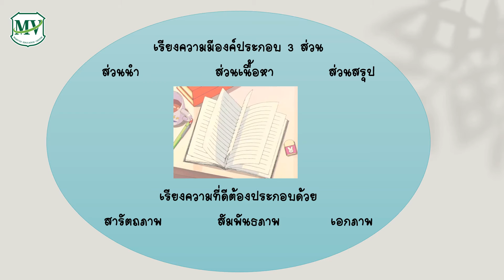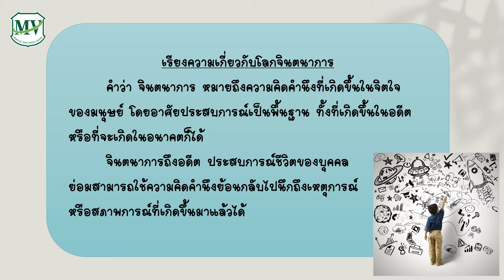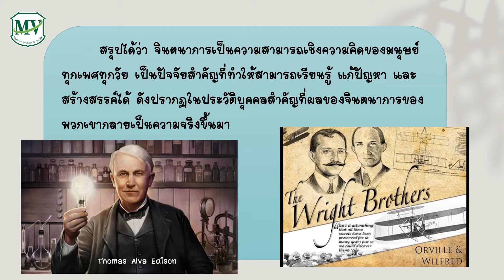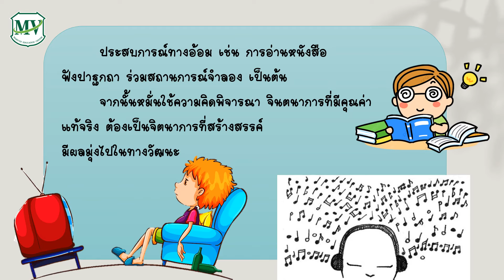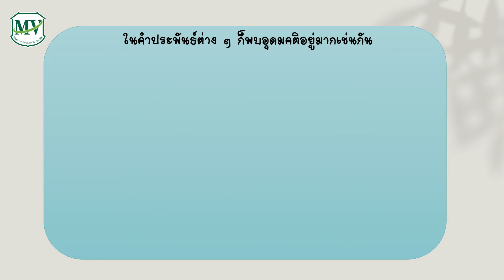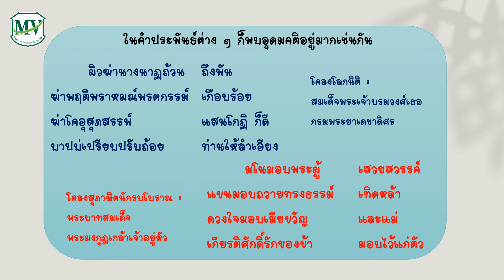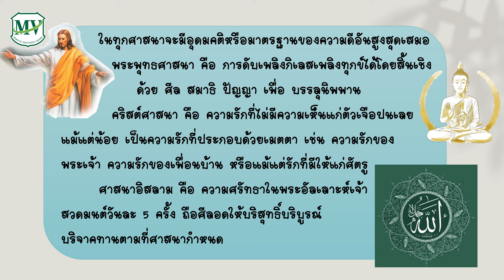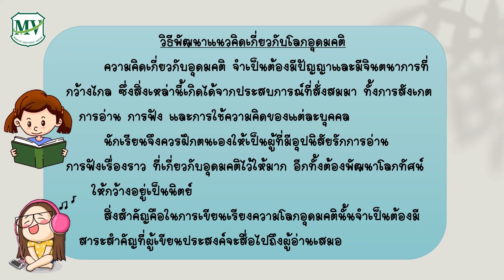เรื่องเรียงความจินตนาการ วิชาภาษาไทย (พื้นฐาน) ม.6